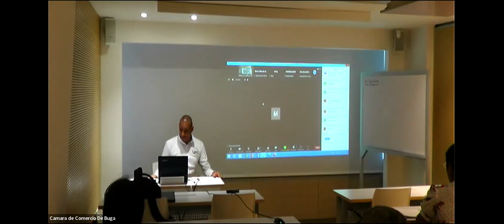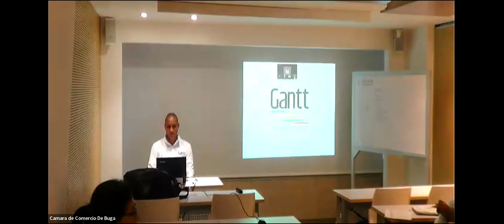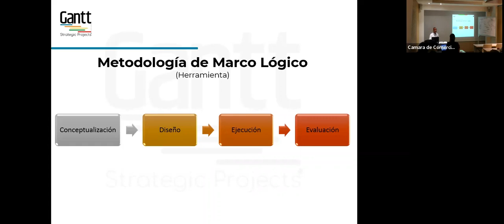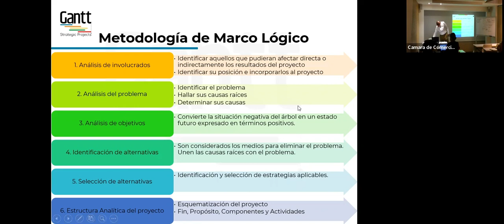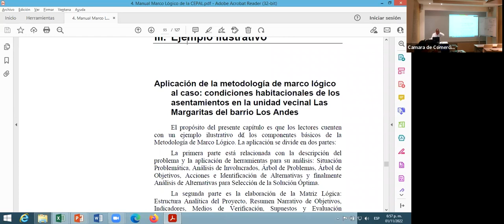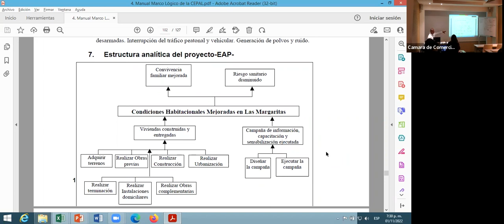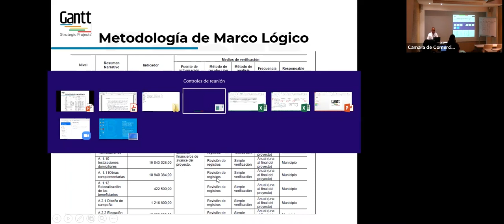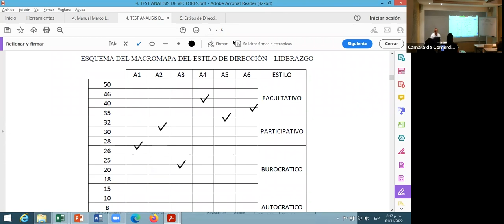Diplomado Gerencia ESAL - Clase 7 (Proyectos/Parte 4)